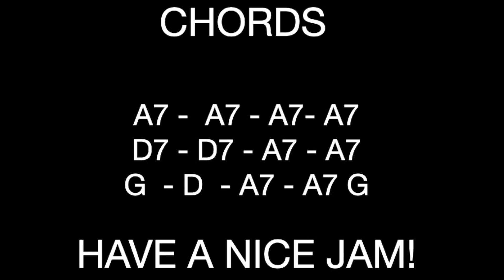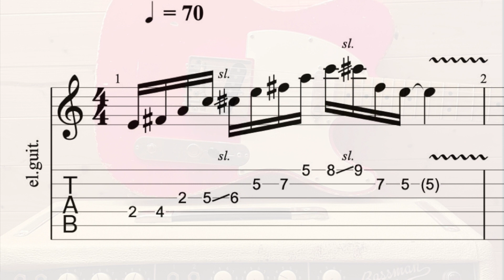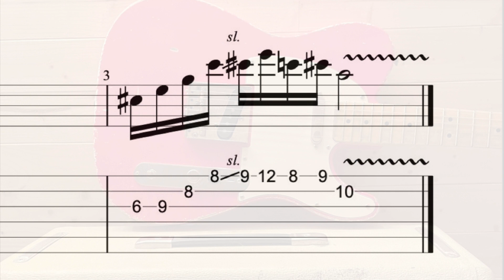BLUES ROCK GUITAR BACKING TRACK IN A (FREE GUITAR LICKS TABS)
HEY GUYS!!!
It's time to experiment new blues licks  ideas in A, you can use the A minor pentatonic scale( A,C,D,E,G) or A major pentatonic scale (A,B,C#,E,F#,A) as a starting point. A mixolydian is also a good choice (A,B,C#.D.E.F#,G,A)

FREE GUITAR LICKS FOR THIS BACKING TRACK IN GUITAR PRO AND PDF FORMAT